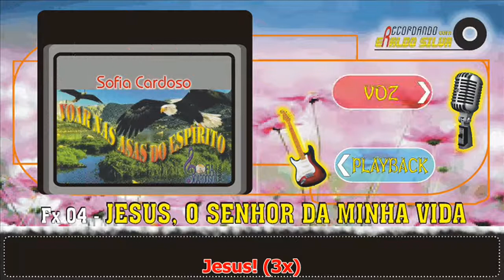JESUS, O SENHOR DA MINHA VIDA Legendado